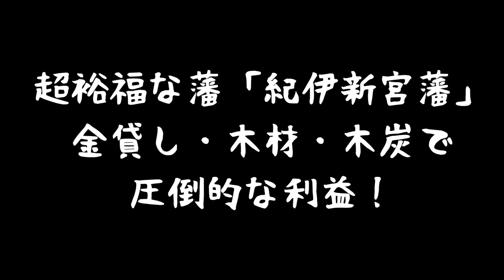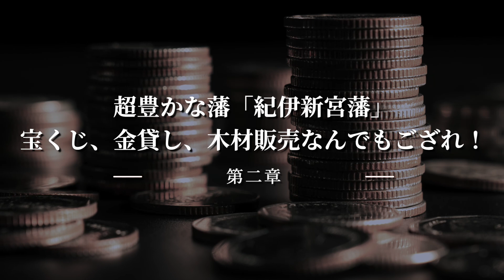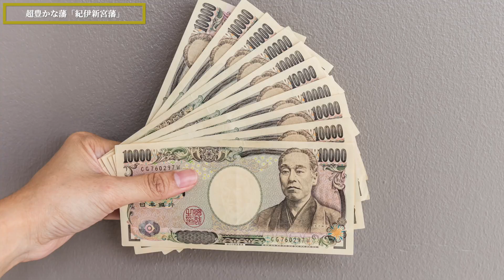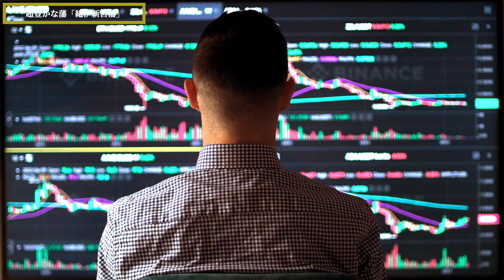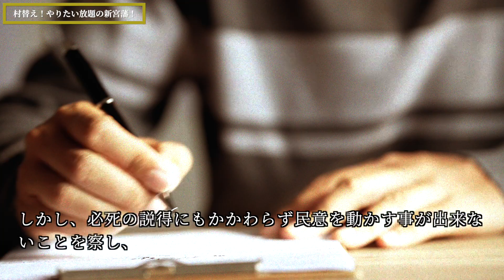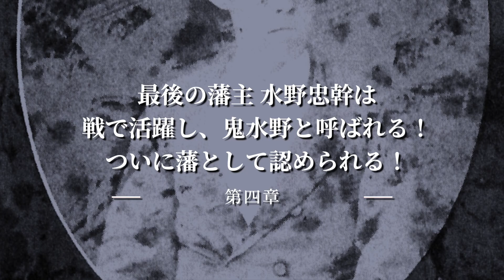超裕福な藩「紀伊新宮藩」金貸し・木材・木炭で圧倒的な利益！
今回は、超裕福な藩「紀伊新宮藩」金貸し・木材・木炭で圧倒的な利益について話していきます。

皆さんは、新宮藩という藩をご存知でしょうか？
紀伊新宮藩の財政は、江戸時代の藩の中で一番豊かで、3万石の表高に対して、実情は何十万石というほど豊かな藩でした。
その豊かさを支えたのは、圧倒的なまでの天然資源になります。
財源は江戸の木材需用の3割まで賄った熊野材や捕鯨や江戸の木炭相場を左右した年間10万俵もの熊野木炭でした。

新宮藩は、”藩”と名乗っており、石高としても3万5千石で、藩の要件を満たしていましたが、紀伊徳川家の家老という位置づけでもあったため、”大名”という身分を立藩時に失ってしまいます。
そして、その後も村替え騒動を起こしたり、宝くじや金貸し事業で莫大な利益を得たりと…波乱万丈な道を歩みます。

今回はそんな超裕福で面白い「紀伊新宮藩」についてお話していきます。

---目次---
0:00 オープニング「紀伊新宮藩」とは？
01:09 合戦で武功をあげて出世！しかし紀州藩の家老になったために”大名”から転落！
02:55 超豊かな藩「紀伊新宮藩」宝くじ、金貸し、木材販売なんでもござれ！
06:54 お金と権力を傘に村替えを主君の藩に要求！やりたい放題の新宮藩！
09:18 最後の藩主 水野忠幹は戦で活躍し、鬼水野と呼ばれる！ついに藩として認められる！